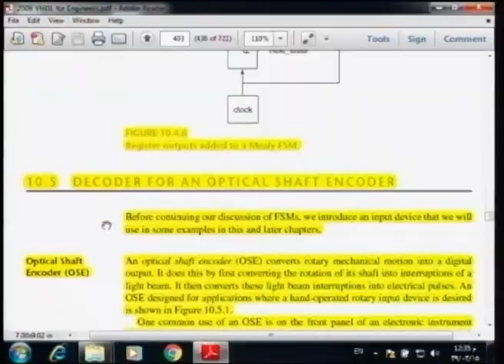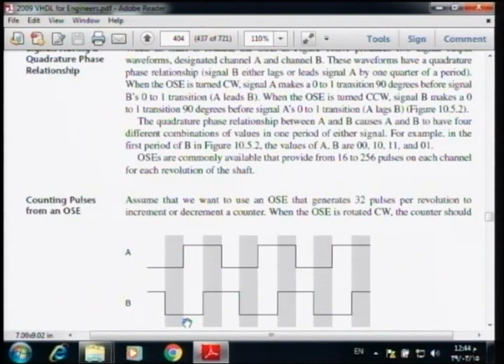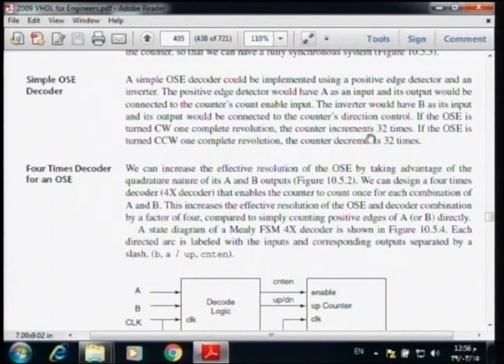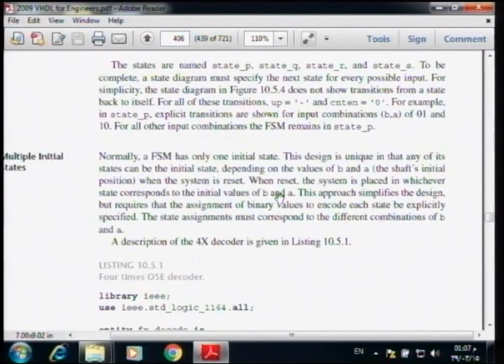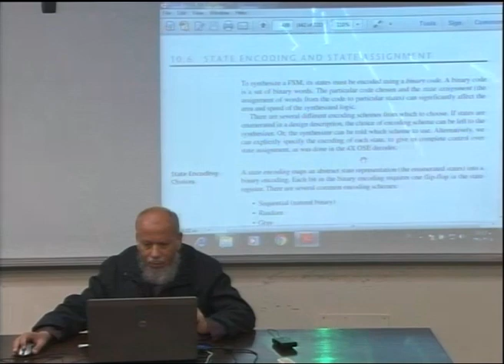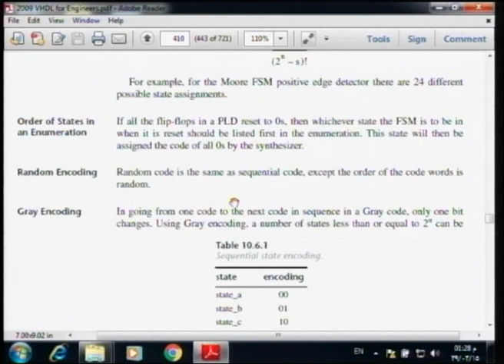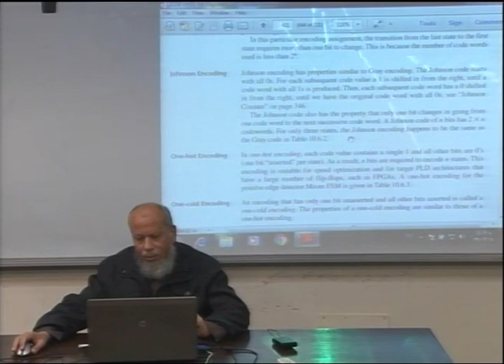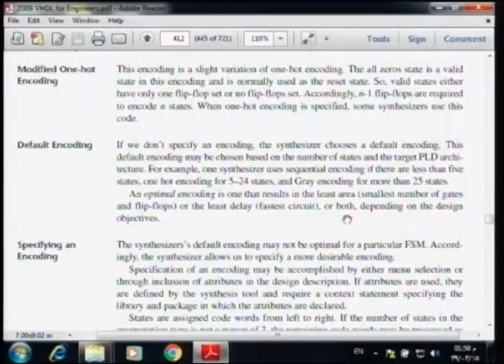Lecture 23: Finite State Machines - 2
أ.د.ابراهيم ابو هيبة **